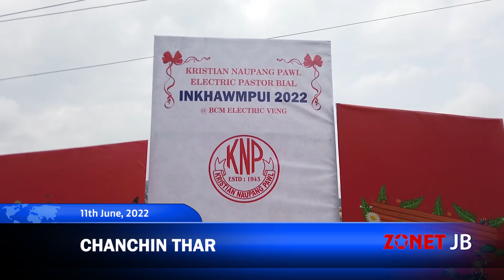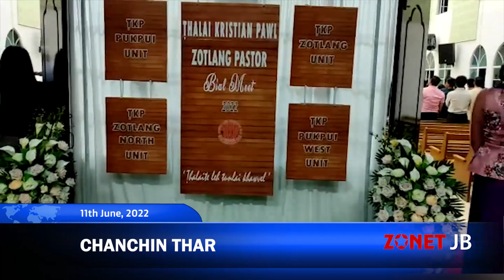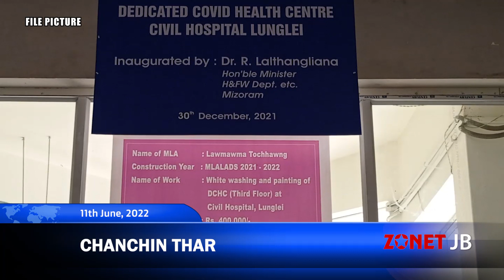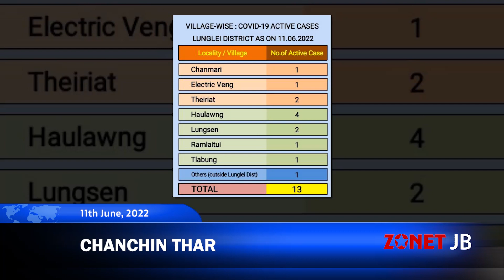Chanchinthar [11th June, 2022][Zonet Lunglei]